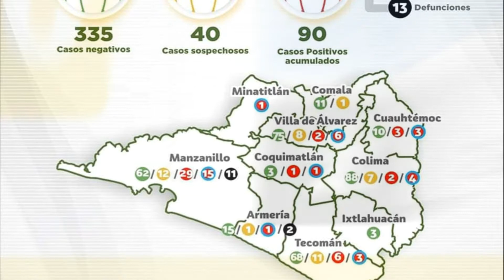con Elvia Romero.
6 nuevos casos positivos de Covid-19 con una defunción, saldo de una
persona fallecida en accidente de pipa de combustolio la altura del Puente Beltrán, vinculan a proceso de un hombre que agredió a su expareja en un domicilio de la colonia Miguel Hidalgo, Gobernador llama a las instituciones participantes para que continúen con el trabajo coordinado de búsqueda exhaustiva de la Diputada Anel Bueno, morena aún no decide alianzas para proceso 2021 estas y más noticias en el ResumenInformativo Colima, con Elvia Romero.